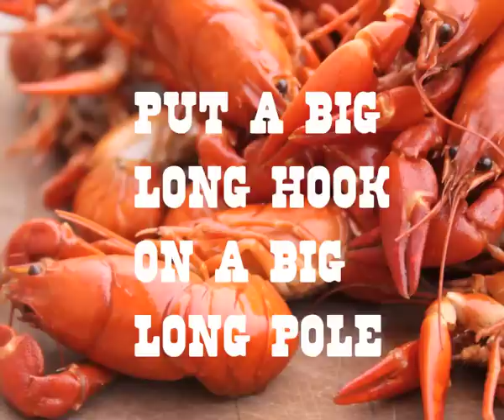Miss Miranda and Suri Sumatra - CRAWFISH!!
Burlesque stars Miss Miranda and Suri Sumatra's very first music video - a chipmunk cover of Elvis's 'Crawfish' - inspired by their culinary adventures in New Orleans!